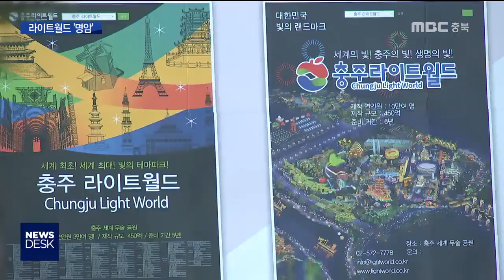[집중]충주 라이트월드 반 년 '명암'ㅣMBC충북NEWS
[앵커]
 빛 테마파크를 내세우는 충주 라이트 월드가 문을 연 지 반년이 됐습니다.

 없던 시설이 생기며
새로운 관광 자원으로 가능성을 보였지만
충주시에 내야 할 임대료를 내지 못하는 등
운영난을 겪으며 다시 논란의 중심에 섰습니다.

 집중취재,이승준 기잡니다.

[기자]
 충주 세계 무술공원에 들어선 라이트월드.

 어두운 밤, 인적 드문 공원을
갖가지 빛으로 밝히며 입소문이 나고 있습니다.

 지난 4월 개장 이후 석 달 동안
라이트월드를 찾은 유료 관광객은 14만여 명.

 업체 측은 반년 동안 유·무료 입장객
40만 명 정도가 들어왔다고 밝혔습니다.

[이원진 충주라이트월드 대표]
"많은 사람들이 충주 하면
충주 라이트월드를 (떠 올릴 정도로)
굉장히 관광객들 만족도도 좋고 그런 내용으로
발전 가능성 있게 평가해주는 것에 대해서
저희들은 힘을 내고 있습니다."

 그러나 경영은
어려움을 겪고 있는 것으로 알려졌습니다.

 무술공원을 사용하는 대가로
충주시에 내야 할 임대료와
가설 건축물 등에 따른 이행강제금 등
2억 원 가량을 내지 못하고 있습니다.

 그동안 무료입장이 가능했던 충주 시민에게도 10월 들어 1만 원의 입장료를 받기로 했습니다.

 한때 70여 명에 이르던 지역민 고용도
20여 명으로 줄었습니다.

 충주시가 투지 유치에 급급해
면밀하게 검토하지 않았다는 지적이
힘을 받는 부분입니다.

[정재성 충주시의원]
"운영난의 근본적인 원인이 무엇이고
어떻게 해결할 것이며 또 우리 시에서는
라이트월드와 관련된 사업에 굉장히
비중 있는 관광사업으로 생각하고 있는데
문제가 생긴다면 어떻게 대비할 것인지…"

 유치 과정과 시민 소통에 문제없었다는
충주시는 라이트월드의 어려움을
내부보다는 외부적 요인으로 보고 있습니다.

[조길형 충주시장]
"저런 사업에 저 정도로다 계속 6개월 이상
지속적으로 부정적인 보도나 공격이 계속되는데 식당이란들 견디어 내겠습니까? 공장이 견디어 내겠습니까? 대기업인들 견디어 내겠습니까?"

 또 하나의 변수는 감사원 감사.

 10여 가지 의혹에 대한
공익 감사 청구에 대해 감사원이
자료를 요구하고 현장 조사를 벌였습니다.

 감사에 들어간다면
결과가 나오기까지는 6개월 정도 걸리지만
그 자체만으로도 파장이 예상됩니다.

[김기홍 관광과장 ]
"충주 시민이 제기한 감사 청구로 감사원에서 사전 조사가 진행되고 있습니다.
감사원에서 감사를 할지 말지 결정이 되면
그 결과에 따라서 대응을 하도록 하겠습니다."

 개장 전부터 논란이 일었던 라이트월드.

 결국 지속 가능한 모델이냐가 관건입니다.

 관광객들의 재방문율을 높이고
투자자를 찾아 낼 돈 내고 운영한다면
스스로 논란에서 벗어날 것으로 보입니다.
 MBC 뉴스 이승준입니다.